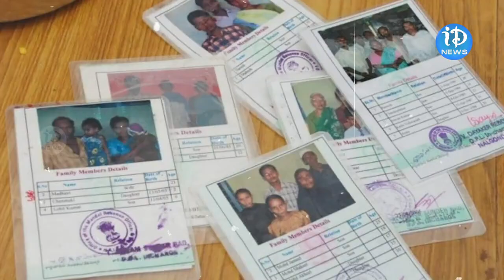డిస్కౌంట్ లో సిలిండర్ వీరికి మాత్రమే..! Subsidy Cylinder is For Limited Families | iDream Karimnagar